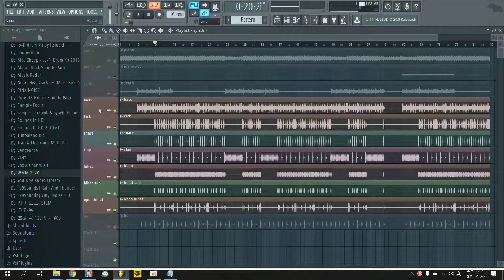당신이 샘플링을 해야 하는 3가지 이유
BRVVO!

오늘은 샘플링에 대한 이야기를 가지고 왔습니다!

그래도 여러분들이 샘플링을 하면

비트 메이킹 실력 향상에 도움이 됩니다!

그러니 주저 말고! 지금 당장! 샘플링을 시작해 보세요!